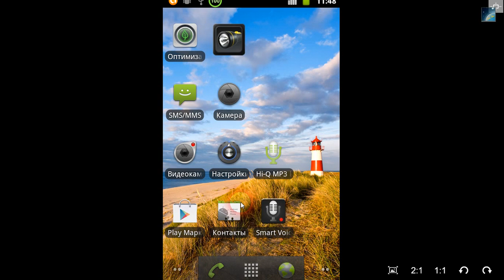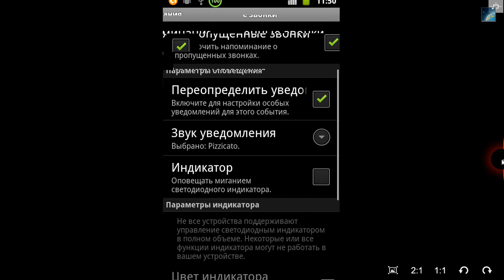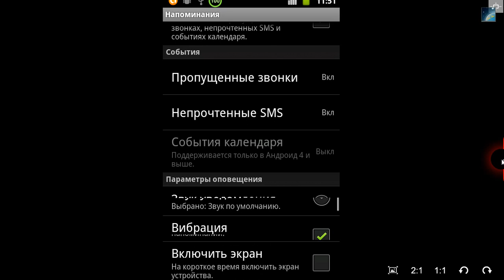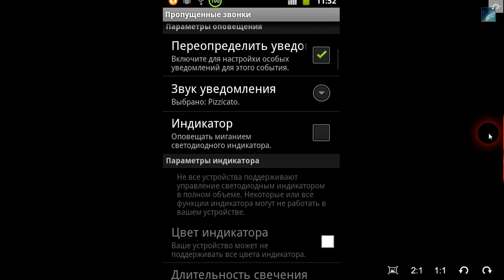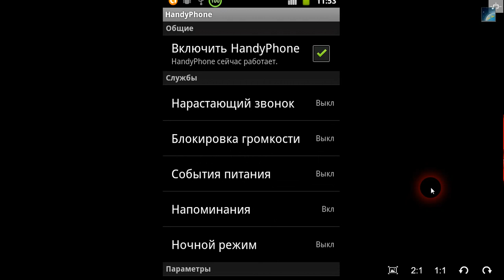HandyPhone,напоминание о звонках,смс...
Краткое описание:
Нарастающий звонок, блокировка случайного изменения громкости звонка, напоминание о пропущенных звонках, SMS и алармах календаря и др.

Системные требования:
Android 2.2 и выше.

Описание:
Нарастающий звонок
В устройствах Андроид нет такого режима звонка, при котором громкость мелодии постепенно нарастает от тихой до громкой. HandyPhone исправляет этот недостаток.
Когда поступает входящий звонок, громкость мелодии вызова постепенно увеличивается. В настройках программы указывается с какой громкости начинается звонок и на какой максимальной громкости необходимо остановиться. Есть режим, при котором телефон сначала вибрирует в течение нескольких секунд, а затем начинает звонить. Скорость увеличения громкости звонка регулируется пятью значениями от «Очень медленно» до «Очень быстро».
Если во время вызова изменить громкость звонка вручную, например, отключить звук, то HandyPhone прекратит наращивание звонка. Приложение также хорошо работает совместно со встроенными функциями автоматического регулирования громкости, такими как «Pocket Mode» и «Quiet ring on pickup» в устройствах HTC.